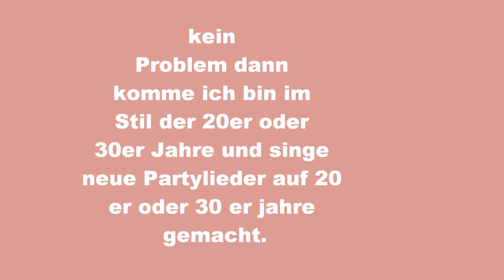Junggesellinnenabschied JGA Frankfurt mit Don Francis Double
Junggesellinnenabschied/Junggesellenabschied Frankfurt/Main die richtige Partystimmung
bringe ich dir als Don Francis Promi Double dann heißt es für deine Junggesellinnenabschied JGA Frankfurt es ist Partytime
Vielleicht singen wir auch Atemlos durch die Nacht von Helene Fischer egal ob auf der Frankfurter Fressgasse oder Römer Frankfurt Sachsenhausen
Vieleicht willst du ja lieber im Stil von 1920 oder 1930 feiern dann komme ich im Stil der 20er oder 30er und singe neue Stimmungsmusik auf alt gemacht es fallen uns bestimmt Ideen für neue Musik Texte/Lyrics ein und erfinden ganz neue Lieder oder Spiele
Du kannst gerne auch aus anderen Orten und Städten anfragen ob ein Termin für dein Junggesellinnenabschied JGA frei ist